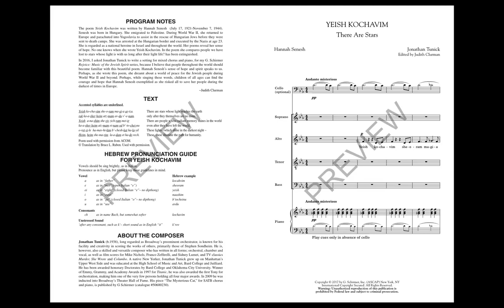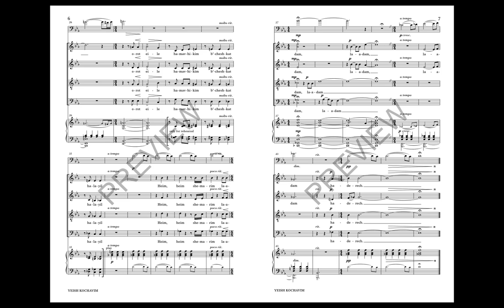Yeish Kochavim (There Are Stars) (SATB Choir) - by Jonathan Tunick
Setting the poetry of Israeli heroine and poet Hannah Senesh, this is a song of hope. Those who were lost in the death camps are “stars whose light is with us long after their light life has been extinguished.” The music reflects this hope as Broadway legend Jonathan Tunick employs his masterful abilities to create the mood.